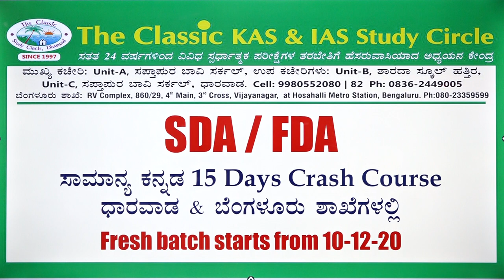SDA/FDA||15DAYS CRASH COURSE||DHARWAD & BANAGLORE CENTERS||CLASSIC EDUCATION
Classic Education
Dharwad